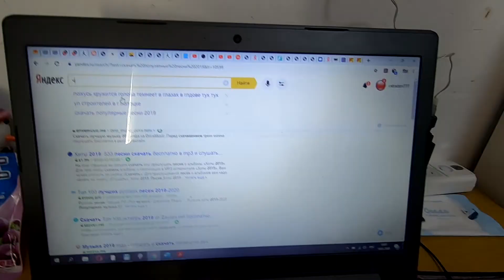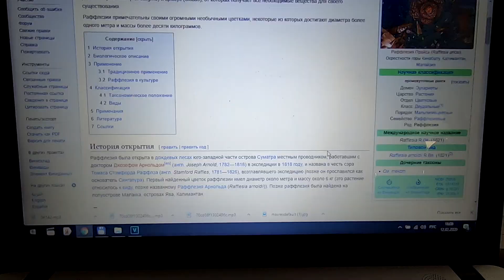❤️КОРОЧЕ ГОВОРЯ, КИТАЙСКИЙ НОВЫЙ ГОД!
В этом ролике, я расскажу вам, как я провел свой китайский новый год!
Надеюсь Вам понравиться этот ролик в новом формате!
Спасибо всем за просмотр и оценку!

Также буду признателен,кто сможет помочь накопить на новую камеру, для более профессиональных съёмок

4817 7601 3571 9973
Сбербанк Москва
Оставляйте свои ники,я обязательно о Вас расскажу и поблагодарю в своих роликах.
спасибо!